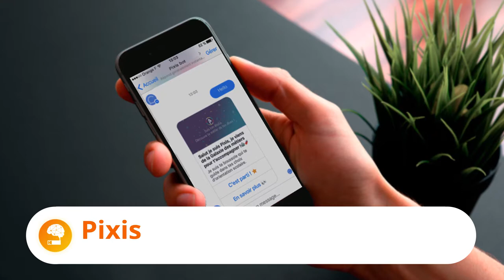Pixis | Smart Learning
Pixis is the 2018 winner in the category Smart Learning.
Mentor: Belkis Etz
Team: Borna Scognamiglio, Aloïs Gaborit, Wissam Sammouri

Pixis is a web platform helping thousands of youngsters find meaningful degrees and targeted jobs. The platform gathers innovative services providing college and career guidance enhanced by data visualization and artificial intelligence. In an increasingly complex and fast changing global work environment due to digital transformation processes, services guiding young generations towards jobs guaranteeing personal and professional fulfilment are of essence.

Early and effective college guidance plays a crucial role in future employability, thus boosting life trajectories. Thanks to sophisticated data mining, data visualization techniques and machine learning algorithms, Pixis is better able to structure and deliver information, matching degrees with job opportunities. The process of finding colleges or jobs is more than about money or status, but also about values.

Pixis has a mission to relate jobs to the sustainable development goals using new techniques, while staying user-centered.